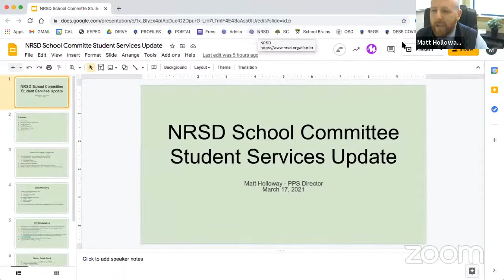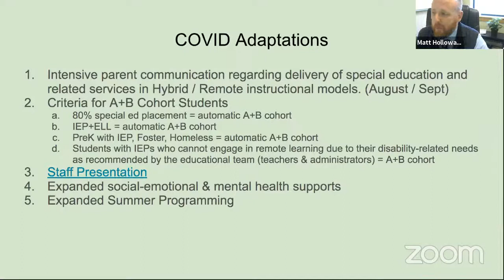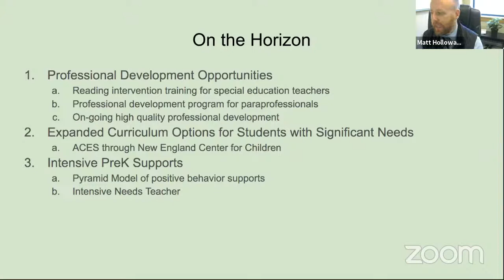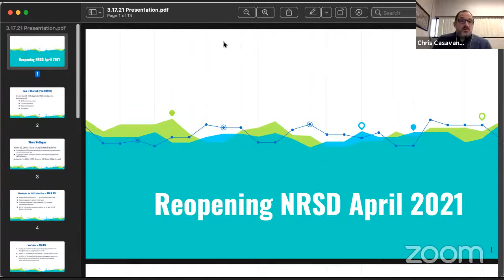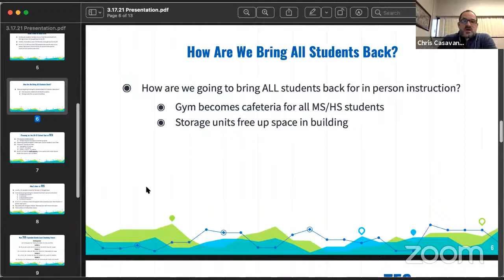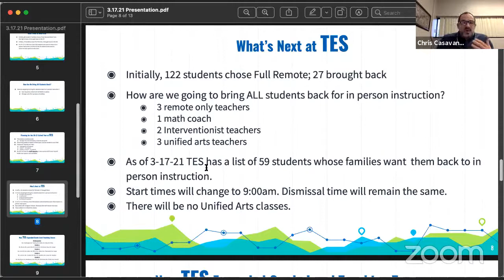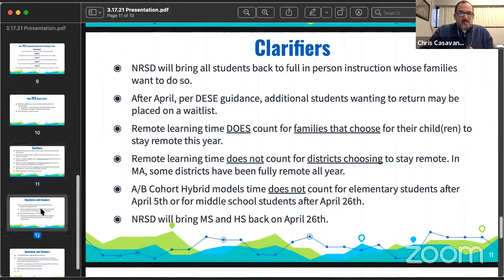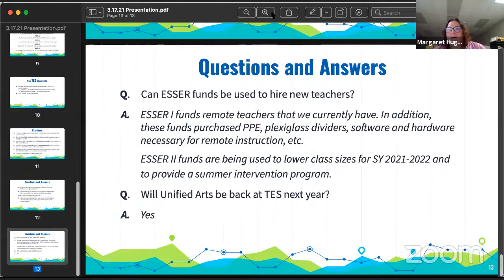NRSD School Committee meeting of March 17, 2021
Agenda:
A. CALL TO ORDER
1. Call to Order
2. Pledge of Allegiance
3. Meeting is being live streamed and recorded by Templeton Community TV (TCTV)
B. REGULAR BUSINESS
1. Approval of meeting minutes of February 17, 2021
2. Approval of meeting minutes of February 25, 2021
3. Approval of meeting minutes of March 1, 2021
4. Approval of meeting minutes of March 3, 2021
5. Approval of meeting minutes of March 8, 2021
6. Bills & Payroll
C. APPEARANCES
1. Student Representative
2. Director of Pupil Services - Matthew Holloway
D. PUBLIC INPUT
1. Public Input (12 minutes total, 3 minutes per person/group)
2. NDEA
E. FY21 & FY22 BUDGET
1. FY21 Budget Status Update
2. FY22 Budget Status Update
3. Rule of Necessity
4. FY22 Budget Certification Vote
5. FY22 Estimated Receipts Vote
6. FY22 Assessment Vote - Templeton
7. FY22 Assessment Vote - Phillipston
F. ONGOING BUSINESS
1. Business Managers Report
2. COVID-19 Updates (votes if necessary) - Discussion to include, but is not limited to: Return to school full-time on April 5 for K-5; Sports; Instruction; Facilities; Transportation; Summer Learning; MCAS
3. FY22 School Year Calendar
G. SCHOOL COMMITTEE COMMENTS
1. Comments
H. NEW BUSINESS
1. Surplus Items (vote)
I. Other Items Not Reasonably Anticipated by the Chair Forty-Eight Hours Before the Meeting
1. Other Items Not Reasonably Anticipated by the Chair Forty-Eight Hours Before the Meeting
J. SUPERINTENDENT REPORT
1. Superintendent Report
2. Enrollment/School Choice Update
3. Regional Agreement Amendment Committee (RAAC) Update
4. PMES Building Turnover Update
K. CURRICULUM AND INSTRUCTION
1. Curriculum/Instruction Update
2. Change to Program of Studies for School Year 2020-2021, Advanced Placement - AP Section (vote)
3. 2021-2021 Program of Studies
L. SUBCOMMITTEE/COMMITTEE REPORTS
1. Academic/Administrative
2. Finance
3. Facilities
4. Policy - First Reading of Policies - Vote
5. Long Term Planning
6. Diversity, Equity, and Inclusion
7. TESBC
M. CORRESPONDENCE
1. Correspondence
N. SCHOOL COMMITTEE MEETING DATES
1. Upcoming Meetings - the next meeting is scheduled for Wednesday, April 21, 2021 @ 5:00pm via Zoom
O. EXECUTIVE SESSION
1. Per MGL c.30A. sec.21(a): Reason #3 - To discuss strategy with respect to collective bargaining or litigation with the NDEA and/or UFCW if an open meeting may have a detrimental effect on the bargaining or litigating position of the public body and the chair so declares. The meeting will NOT return into open session.
P. ADJOURN
1. Adjourn